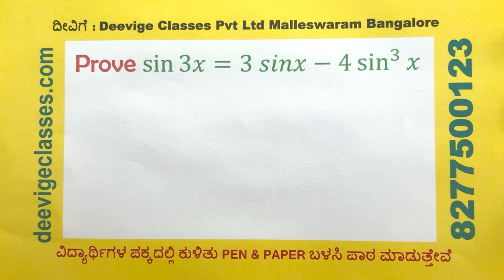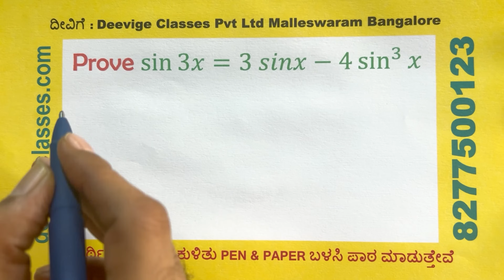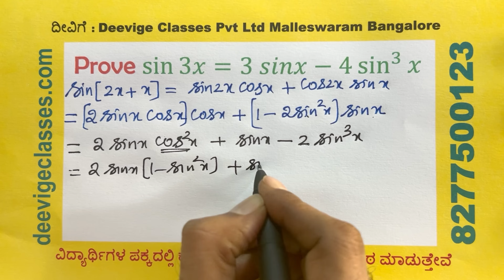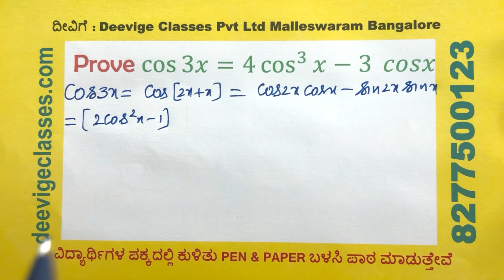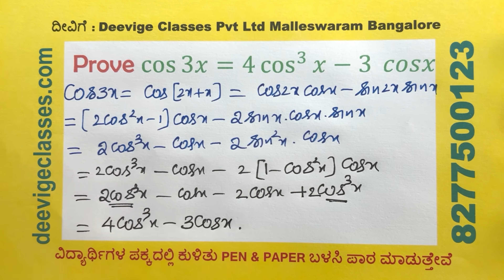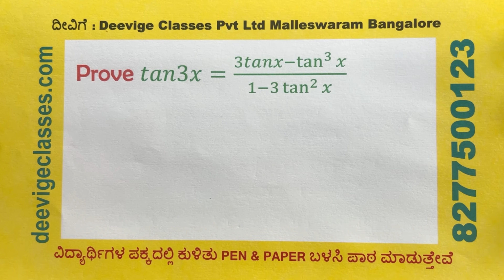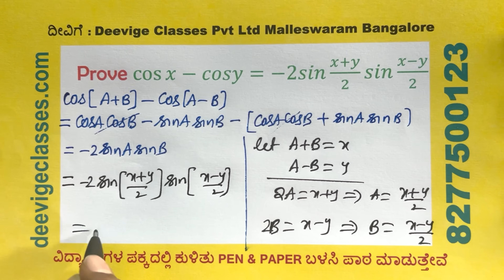Trigonometric Functions | 1st PUC 11th CBSE | Mathematics | Part 7 of 12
In this in-depth tutorial, we explore the essential trigonometric identities: sin3x, cos3x, and tan3x. These triple-angle formulas are key to solving advanced trigonometric expressions, simplifying complex problems, and mastering critical concepts for competitive exams like CET, JEE Mains, and board exams.

The triple-angle formulas:
sin3x = 3sinx - 4sin³x
cos3x = 4cos³x - 3cosx
tan3x = 3tanx - tan³x / 1 - 3tan²x

Babu Sir, with over 25 years of teaching experience, walks you through the step-by-step derivation of these formulas and provides practical examples to help you understand and apply them with confidence. His teaching approach is designed to boost your grasp of trigonometry and improve your performance in both school exams and competitive tests.

What you’ll learn:
Core Concepts: How to derive the sin3x, cos3x, and tan3x formulas and understand their relationship with basic trigonometric identities.
Practical Applications: Learn how to use these formulas to simplify trigonometric expressions and solve exam-level problems.
Problem-Solving Techniques: Strategies for efficiently handling competitive exam questions involving triple-angle identities.
This video is ideal for students aiming to strengthen their trigonometry skills and excel in CET, JEE, and board exams. Mastering these triple-angle formulas is essential for developing a strong foundation in advanced mathematical concepts.

Timestamps:

00:00 - Intro
00:52 - Prove sin 3𝑥 = 3 𝑠𝑖𝑛𝑥 − 4 sin³x m (NCERT, Example 17 , page no. 62)
05:38 - Prove cos 3𝑥 = 4 cos³ 𝑥 − 3 𝑐𝑜𝑠x (NCERT, Example 18 , page no. 62)
08:28 - Prove 𝑡𝑎𝑛3𝑥 = 3𝑡𝑎𝑛𝑥−tan³ 𝑥 / 1−3 tan²x  (NCERT, Example 19 , page no. 62)
11:38 -  cos 𝑥 + 𝑐𝑜𝑠𝑦 = 2𝑐𝑜𝑠 𝑥+𝑦 / 2 𝑐𝑜𝑠 𝑥−𝑦 / 2 (NCERT, Example 20 (i), page no. 63)
14:30 - Prove cos 𝑥 − 𝑐𝑜𝑠𝑦 = −2𝑠𝑖𝑛 𝑥+𝑦 / 2 𝑠𝑖𝑛 𝑥−𝑦 / 2 (NCERT, Example 20(ii) , page no. 62)